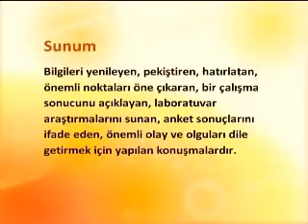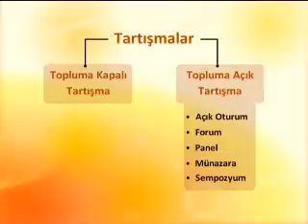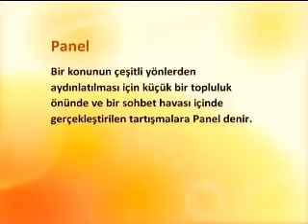Sunum, Tartışma, Panel